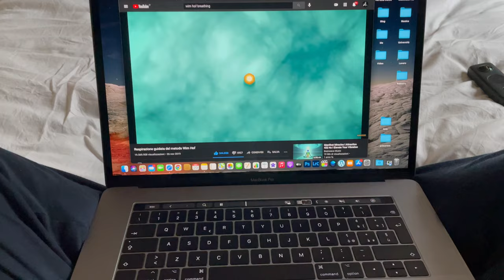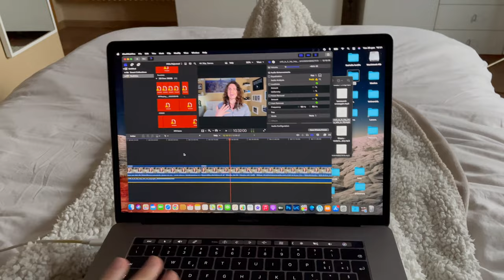I VLOGGED My Whole COVID-19 Recovery - PART ONE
In this video, I'm going to vlog my entire recovery from Covid-19 so to motivate people going through the same process strongly.